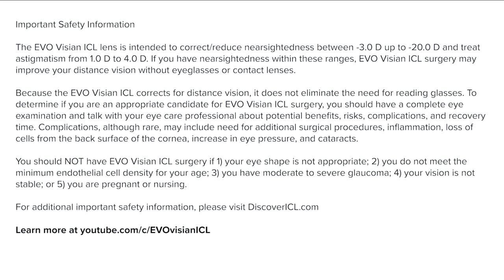Professional Basketball Player Max Strus Treated His Nearsightedness With EVO ICL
Did you know that 2 billion people suffer from nearsightedness?

Professional basketball player star Max Strus was part of those 2 billion people, but thanks to EVO ICL, he treated his nearsightedness and is seeing 20/10 (which is better than 20/20) without glasses or contacts!

So what is EVO ICL? It’s a quick, minimally invasive vision correction procedure that takes about 30 minutes.

With the EVO procedure, your doctor makes a small incision on your eye to implant a high-tech Collamer lens, leaving your cornea intact! The procedure has a quick recovery and does not cause dry eye syndrome.

The procedure has been around for decades but just received FDA approval after rigorous testing.

Looking for the procedure Joe Jonas AND Max Strus had on their eyes? Look no further! You’re in the right place! It's true, both celebrities recently underwent the EVO ICL procedure. Got questions? Our videos will guide you through the process

The EVO Visian ICL lens is intended to correct/reduce nearsightedness between -3.0 D up to -20.0 D and treat astigmatism from 1.0 D to 4.0 D. If you have nearsightedness within these ranges, EVO Visian ICL procedure may improve your distance vision without eyeglasses or contact lenses. Because the EVO Visian ICL corrects for distance vision, it does not eliminate the need for reading glasses.

To determine if you are an appropriate candidate for EVO Visian ICL procedure, you should have a complete eye examination and talk with your eye care professional about potential benefits, risks, complications, and recovery time. Complications, although rare, may include need for additional surgical procedures, inflammation, loss of cells from the back surface of the cornea, increase in eye pressure, and cataracts. You should NOT have EVO Visian ICL procedure if 1) your eye shape is not appropriate; 2) you do not meet the minimum endothelial cell density for your age; 3) you have moderate to severe glaucoma; 4) your vision is not stable; or 5) you are pregnant or nursing.